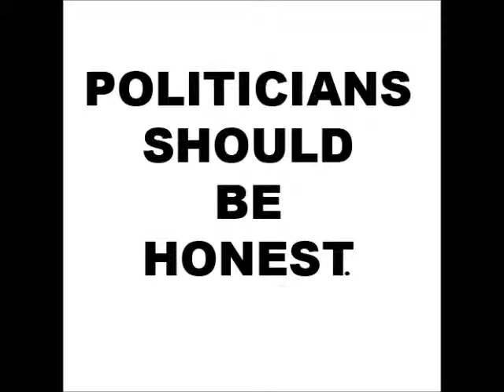Honest Politician - Set You Free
Honest Politician
Set You Free
Honest Politician
Kalamazoo Records